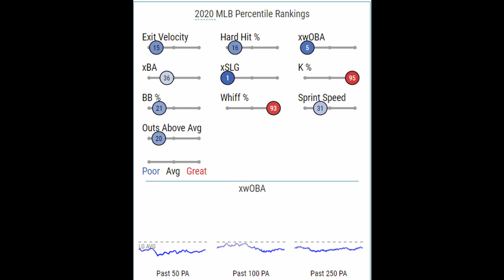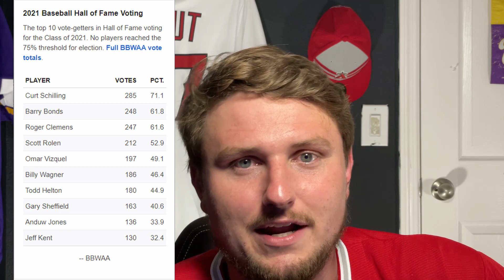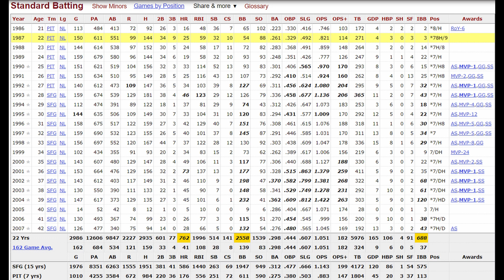Marcus Semien, Tommy La Stella, Andrelton Simmons all sign With new teams!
J.T. REALMUTO, MARCUS SEMIEN, TOMMY LA STELLA, ANDRELTON SIMMONS ALL SIGNED? MORE MAJOR LEAGUE BASEBALL NEWS AS WELL AS HALL OF FAME VOTING AND OTHER RUMORS!

Listen to the diamond in the rough podcast on spotify and YT!